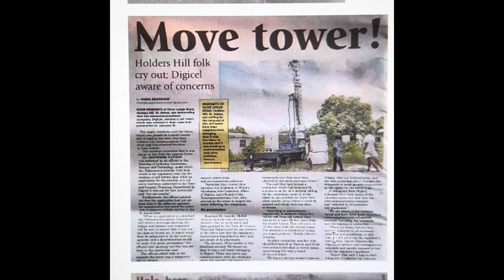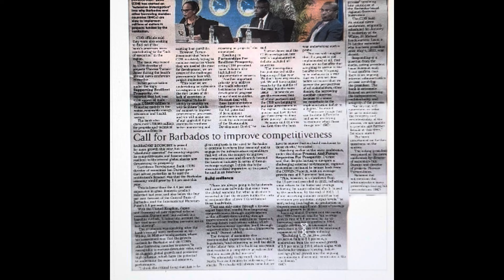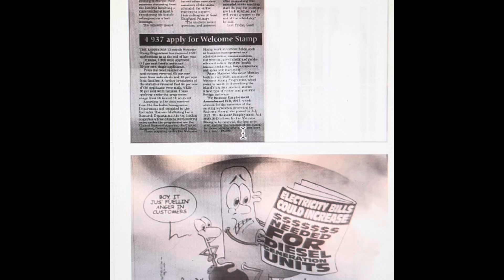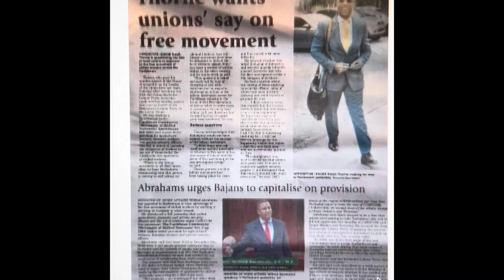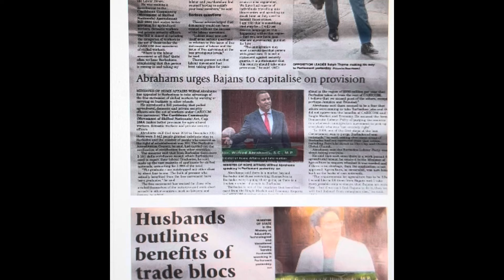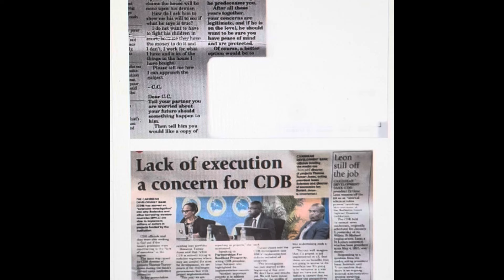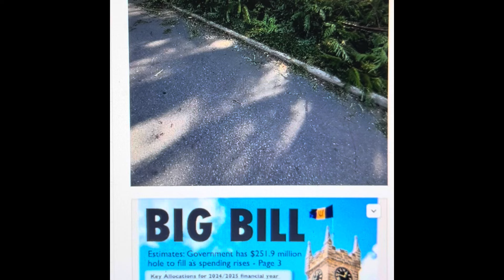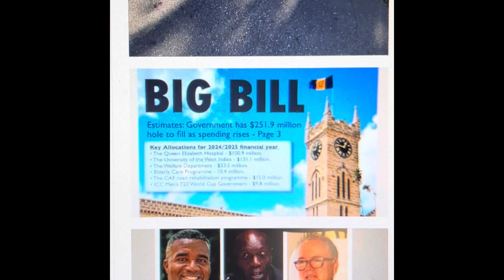Bridgetown, Barbados. What’s in your news for Wednesday, February 21, 2024.